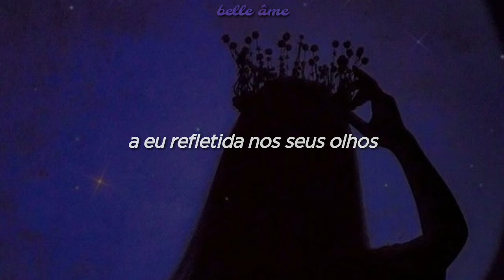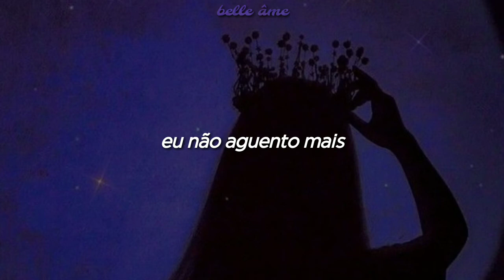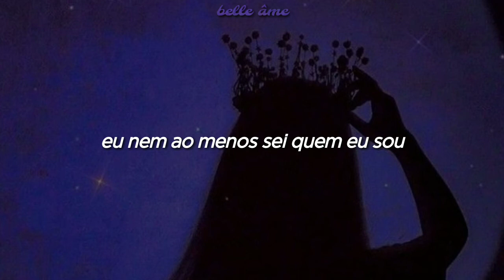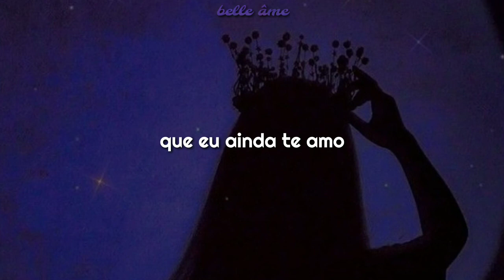♡ narcissism — sunmi ミ tradução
[1ª estrofe]
niga baraboneun na
ni nune bichin naega
areumdaulkka
areumdaulkka
i pyojeongdeuri
jinshirilkka geojishilkka
nuguilkka

[pré-refrão]
neoege matchweoseo saragandaneun ge
deoneun gyeondigi himdeureo
naega nugunjido moreugesseo
niga mandeun teure nal gugyeo neoeo

[refrão]
geugeon nado anigo
neodo anin nugungaya
this is someone else
geugeon nado anieotgo
neodo anieotteon geoya
not me

[pós-refrão]
i can’t say no more
ajikdo neol saranghandago
i can’t see me no more
eodiedo nan eopseottago

[2ª estrofe]
igeo bwa nae nuneun
ireoke ipsureun tto
ireoke moksorido
bodeuraun salgyeoldo hyanggido momjitto
ireoke ipsureun tto
ireoke moksorido

[refrain]
neon jogeum dalla
cheoeum boneun neukkimeun aniya
gakkai wa

[pré-refrão]
deoneun gyeondigi himdeureo
naega nugunjido moreugesseo

[refrão]
geugeon nado anigo
neodo anin nugungaya
geugeon nado anieotgo
neodo anieotteon geoya
not me

[pós-refrão]
ajikdo neol saranghandago
eodiedo nan eopseottago

[outro]
ireoke ipsureun tto
ireoke moksorido
ireoke ipsureun tto
ireoke moksorido
ireoke ipsureun tto
ireoke moksorido
ireoke ipsureun tto
ireoke moksorido